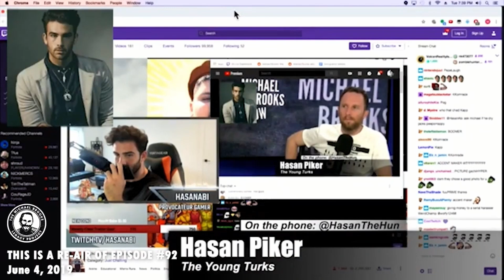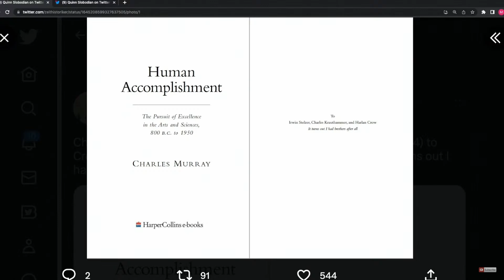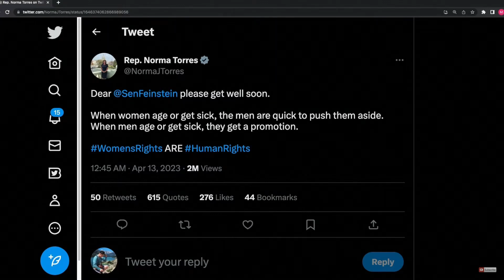Hasan Piker on TMBS, and The Majority Report - Compilation